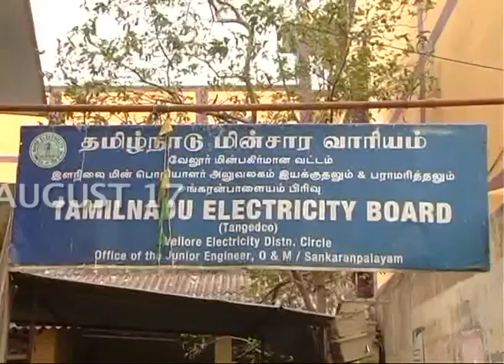Vigilance team arrested EB staff @ Vellore -Live visuals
Special Vigilance team arrested Electricity board staff Jeevanandham for getting bribe ,Sankaranpalayam , Vellore district